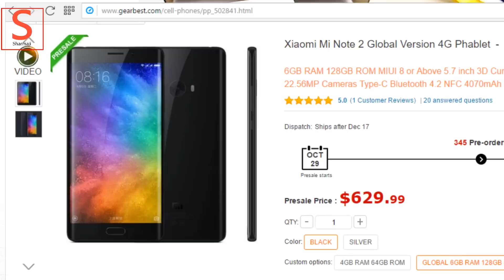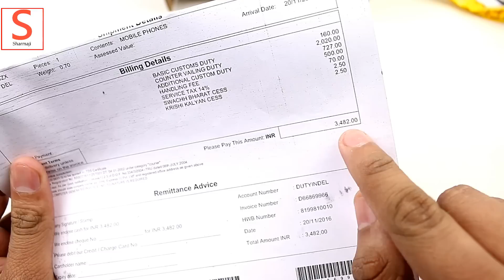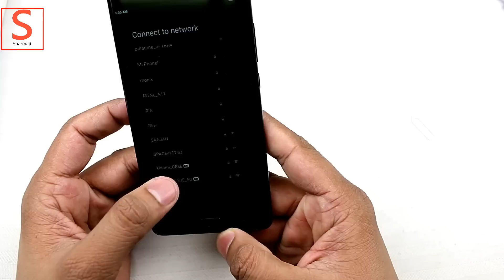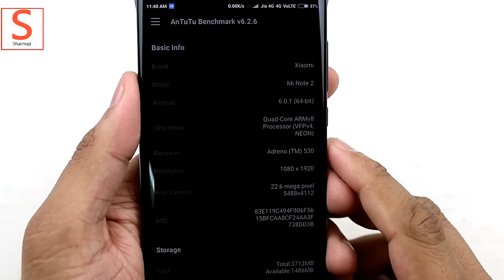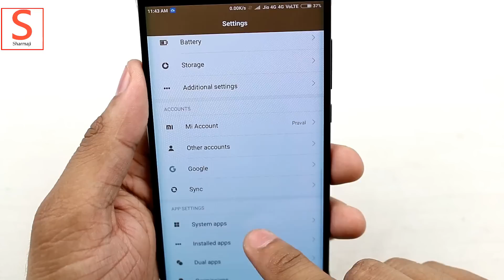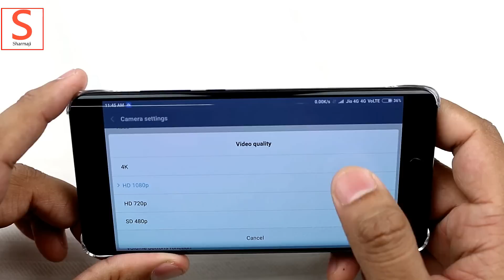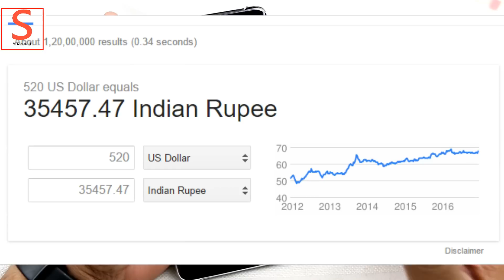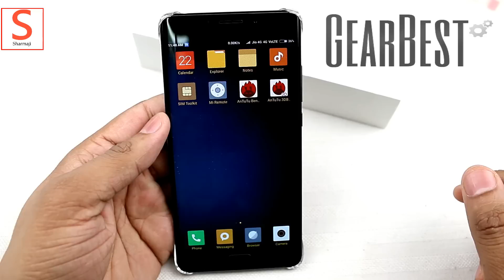Exclusive Xiaomi Mi Note 2 Unboxing & First Look in India | Sharmaji Technical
and use DHL as shipping for fast shipment and Customs Handing.

In this video we have done Exclusive Xiaomi Mi Note 2 Unboxing & First Look in India | Sharmaji Technical

You can buy Redmi note 4 from Gearbest.com as well from this link $197.62

Ant VR buy link 1299

11 Comparison with Le1s -  - Coming Soon

Buy Links - Price may change
Flipkart - 699 (Seller FX Audio)

My Tech Gears for Youtube:-
Canon 70D 61995 - Flipkart Amazon Snapdeal
Lavalier Mic ATR3350IS 3599/
Blue Snowball 5499/
Video Editing Software - Wondershare Filmora
My Laptop for YouTube - Lenovo G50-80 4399/